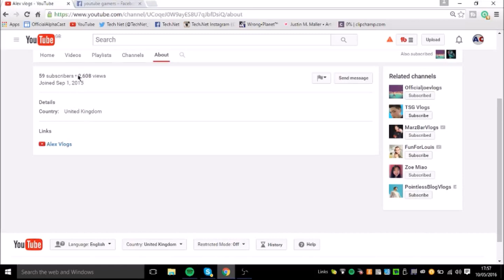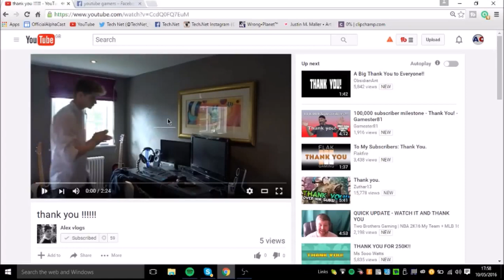Alex Vlogs Shoutout